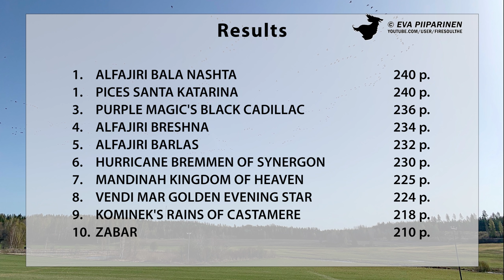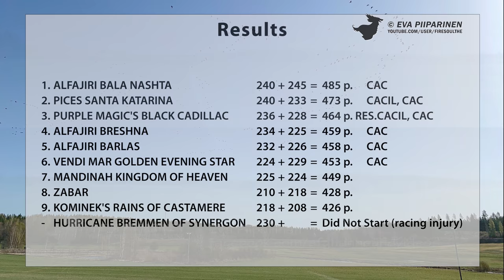Lure Coursing Preliminaries for European Championships 2019 ► Afghan Hounds • 4K Ultra HD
The video is a documentary about a lure coursing competition in accordance with the rules of the Finnish Sighthound Association under supervision of The Finnish Kennel Club and FCI. Throughout the race, the specialised vets will ensure that the dogs are safe to race and check the condition of the dogs before running and after the race, if needed. The dogs chase the artificial lure. Dogs are inspired by their natural drive to hunt and are not forced to run. If there is no such drive, then the dog will not be entered. The dogs are wearing strong wire muzzles throughout the run so they cannot hurt each other in any situation.

Video on dokumentti eläinlääkärin valvonnassa suoritetusta Suomen Vinttikoiraliiton sääntöjen mukaisesta maastojuoksukilpailusta. Suomen Vinttikoiraliitto toimii Suomen Kennelliiton ja FCI:n alaisuudessa. Eläinlääkäri valvoo koko kilpailun ajan että koirien kilpailuttaminen on turvallista, ja tarkistaa koirien kunnon ennen juoksusuoritusta ja tarvittaessa myös juoksun jälkeen. Koirat juoksevat muovipussin perässä. Koiria innoittaa juoksusuoritukseen niiden luontainen synnynnäinen ajovietti, eikä niitä pakoteta juoksemaan. Jos tuota viettiä ei ole, koiraa ei tuoda kilpailuun. Koirilla on vahvasta rautalangasta tehdyt kuonokopat koko juoksusuorituksen ajan jotta ne eivät vahingoittaisi toisiaan missään tilanteessa.

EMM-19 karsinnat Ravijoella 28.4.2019